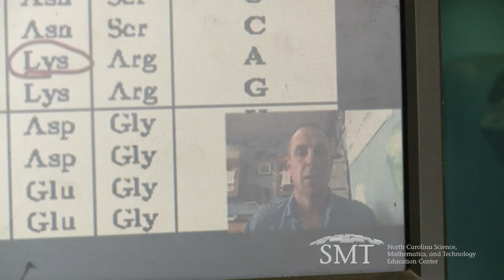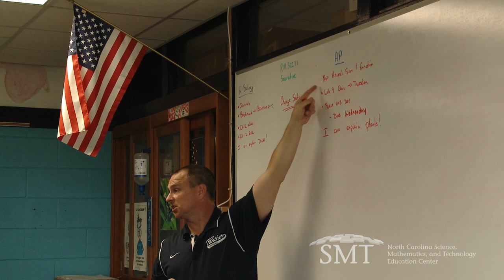2015 SMT Outstanding Educator Award: Kirk Kennedy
The NC Science, Mathematics and Technology Education Center has presented Kirk Kennedy with the 2015 Outstanding 9-16 Educator Award. Kennedy teaches biology at East Duplin High School and serves a lead biology teacher mentor for the district. NC New Schools is proud to partner with Kirk Kennedy and the entire Duplin County Schools.